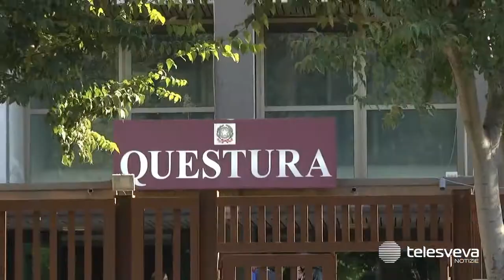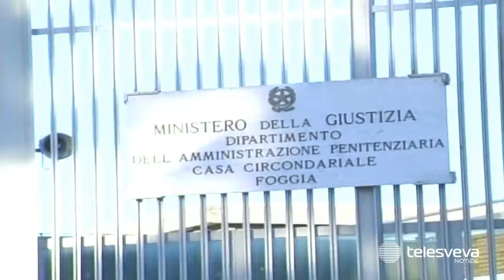FOGGIA | Chiedono il “pizzo” ad un negoziante: giovani pregiudicati arrestati dalla Polizia